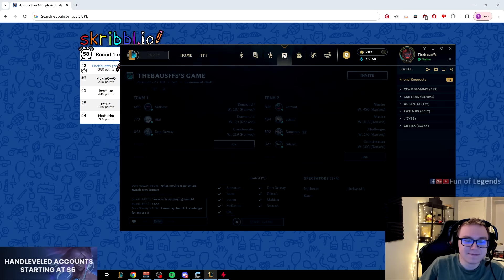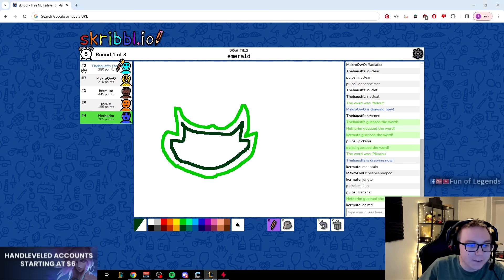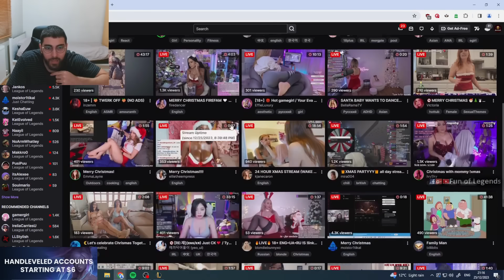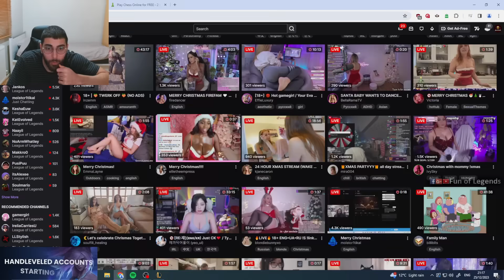THEBAUSFFS VS TWO BEST COMBO 1V2 | INSANE KAYN 1V2 PLAY | LOL MOMENTS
-- Handleveled Accounts Starting At $6

Position Name
00:00 INTRO
00:05 Thebausffs
00:38 Oozymangos
01:15 Allyooops
01:30 Alicopter
01:58 MrDankYaGirl
02:32 Thebausffs
02:51 Shacomidlane
03:18 Wundrew
03:33 Barter7OTW
03:53 KryRa
04:11 21Savaa
04:27 Rowzkit
04:35 Sakumz
05:04 Paradigm_Raptor
05:55 Thebausffs
06:07 MrDankYaGirl
06:35 Karasmai
07:16 21Savaa
07:40 Dexedy
08:03 Karasmai
09:04 Thebausffs
10:16 MrDankYaGirl
10:50 Pimpimenta
11:14 Sakuritou
11:43 VoiDLaser02
11:56 Spear_Shot
00:12:13 Jasaitis
00:12:40 SloppyWalrusX
00:12:56 OUTRO